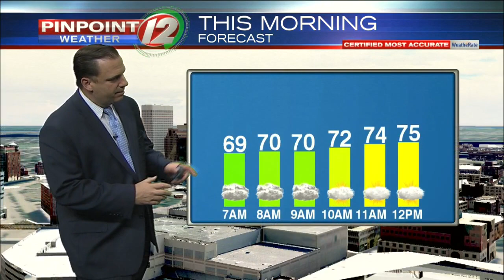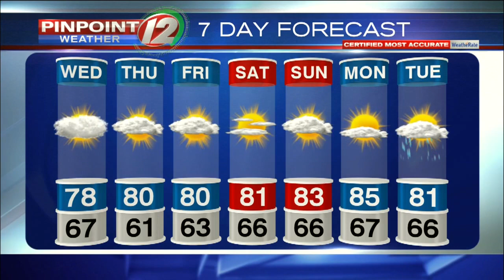Pinpoint Weather 12 Forecast